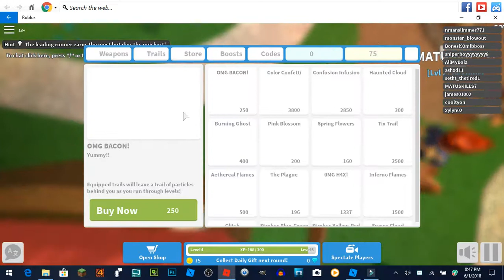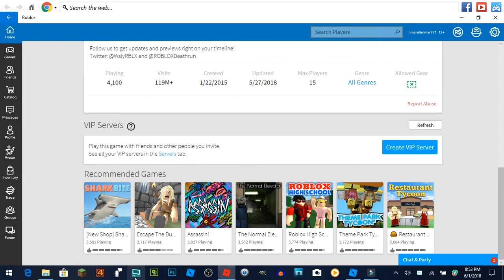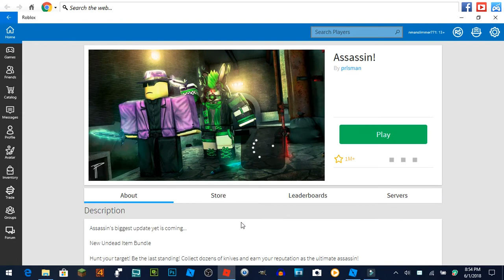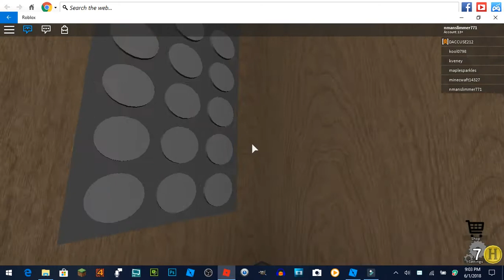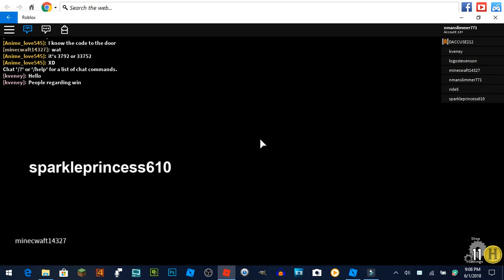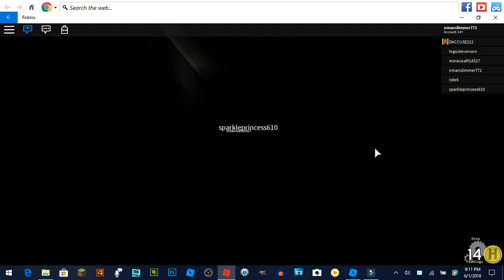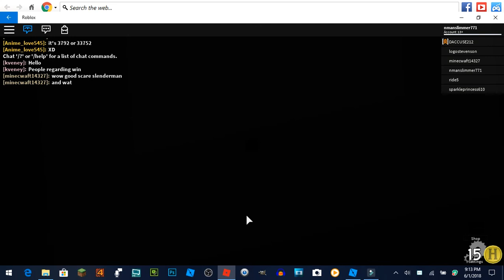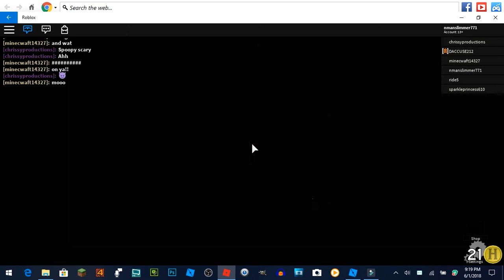i got scared on roblox for the first time